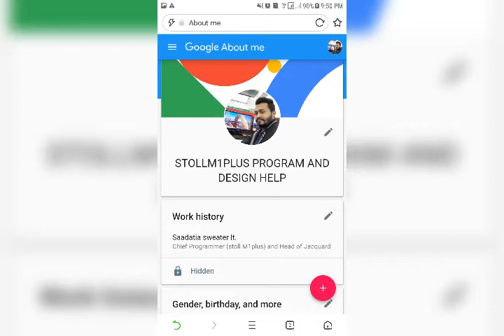মাছুমের শুভ বিবাহ ১০/০৩/২০১৮ ইং কনে মুনিয়া। like share subscribe